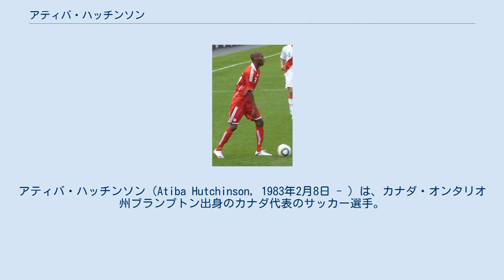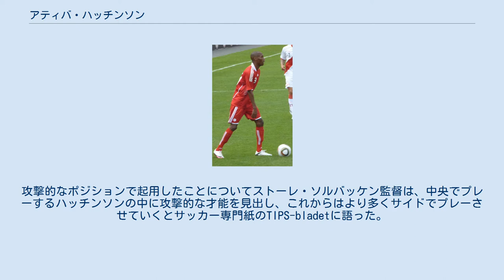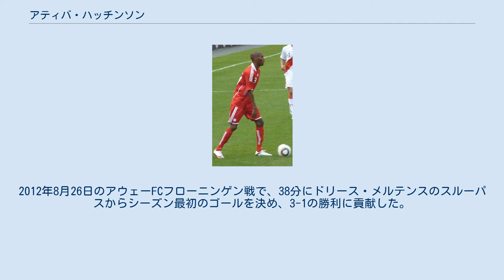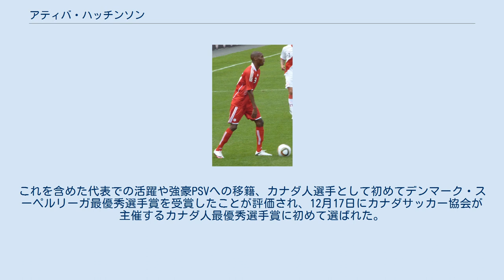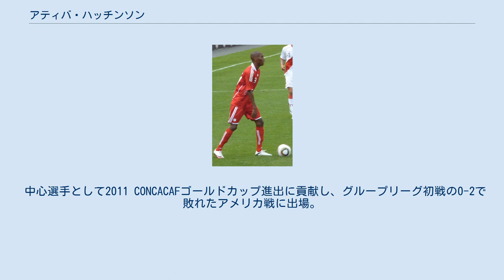アティバ・ハッチンソン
トリニダード・トバゴのサッカー選手
トリニダード・トバゴ系カナダ人
アティバ・ハッチンソン（Atiba Hutchinson, 1983年2月8日 - ）は、カナダ・オンタリオ州ブランプトン出身のカナダ代表のサッカー選手。
ベシクタシュJK所属。
CHだけではなくSHやFWとしてもプレーし、PSVでは右SB, 代表では右SBに加えCBでもプレー経験がある。
 ハッチンソンは、デンマークでプレーしている頃にカナダ人選手として初めてデンマーク・スーペルリーガ最優秀選手賞を受賞。
また、同シーズンにキャリア初のカナダ人最優秀選手賞にも選ばれた。
 ハッチンソンは、トリニダード・トバゴ人の両親の下でオンタリオ州ブランプトンに生まれ、2002年夏にカナダサッカーリーグのヨーク・レギオン・シューターズでプロキャリアを開始すると、シーズン途中の7月26日にユナイテッドサッカーリーグのトロント・リンクスへ移籍し、最終節の4試合前から出場した。
 2003年1月、アルスヴェンスカンへ新たに昇格したエステルスIFと契約を結び、6ゴールを記録。
シーズン終了後にクラブが降格したため、2004年1月に推定移籍金132万ユーロでヘルシンボリIFへ加入した。
1年目は降格の危機もあったがハッチンソン自身の評価は悪くなく、シーズン終了後にはバーミンガム・シティFCから関心を寄せられた。
2年目は守備的中盤の位置ながら6ゴールを決め、チームの中でも重要な選手の1人だった。
 2006年にFCコペンハーゲンへ加入すると、1年目と2年目の上半期までセントラル・ミッドフィールダーとしてスウェーデン代表のトビアス・リンデロートとコンビを組み、下半期になるとサイドやFWとしてもプレーした。
攻撃的なポジションで起用したことについてストーレ・ソルバッケン監督は、中央でプレーするハッチンソンの中に攻撃的な才能を見出し、これからはより多くサイドでプレーさせていくとサッカー専門紙のTIPS-bladetに語った。
この活躍からプレミアリーグへの移籍の噂が数回あった。
 2010年11月15日、デンマークサッカー協会が主催し、フランツ・ベッケンバウアーがプレゼンターを務めるデンマーク・リーグ最優秀選手にカナダ人選手として初めて受賞し、チームの最優秀選手にも選ばれた。
 2010年4月22日、ハッチンソンはエールディヴィジの強豪PSVアイントホーフェンに移籍金フリーの3年契約で加入。
8月14日のデ・フラーフスハップ戦で初出場し6-0で勝利すると、4日後のUEFAヨーロッパリーグ 2010-11プレーオフ第1戦で欧州戦デビューをするも格下とみられるFCシビル・ノヴォシビルスク相手に0-1でまさかの敗北を喫した。
しかし、第2戦は5-0と圧勝し本大会進出を決めた。
2011年1月23日のアウェーVVVフェンロー戦で46分に移籍後初ゴールを決め、3-0の勝利に貢献した。
移籍当初から右SBとしてプレーしていたが、シーズン半ばにイブラヒム・アフェレイがFCバルセロナへ移籍すると以降は本職のセントラル・ミッドフィールダーとして起用され、3月5日にアウェーで3-2と勝利したSBVエクセルシオール戦で2ゴール目を記録。
ヨーロッパリーグ準々決勝進出に貢献したが、4月中旬に行われたSLベンフィカ戦で2試合合計3-6で敗れ敗退した。
 2011年夏に行われた2011 CONCACAFゴールドカップの試合で膝を負傷したことにより、2011-12シーズン序盤を欠場することを余儀なくされた。
シーズン開始から2試合を欠場した後、8月21日にアウェーで3-0と勝利したADOデン・ハーグ戦でザカリア・ラビアドに代わり後半から出場し復帰するも、数週間後に行われた2014 FIFAワールドカップ・北中米カリブ海予選のセントルシア戦で反対側の膝を負傷、18ヶ月の間で3度目の手術を受けることになった。
復帰後はジョルジニオ・ワイナルドゥム, ケヴィン・ストロートマンの存在、さらに2012-13シーズンからマルク・ファン・ボメルが復帰したことにより、加入当初と同様に右SBで起用されている。
 2012年5月、レギュラーとしてKNVBカップのタイトル獲得に貢献したことから4月度の月間最優秀選手に選ばれた。
2012年8月26日のアウェー...